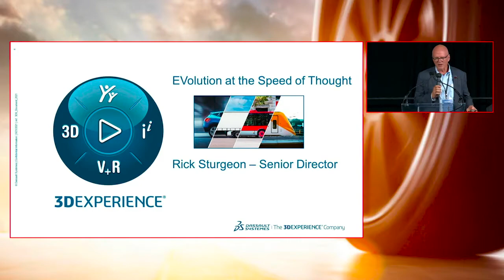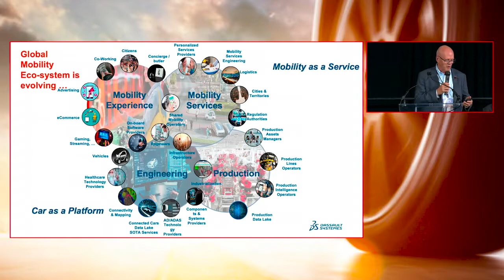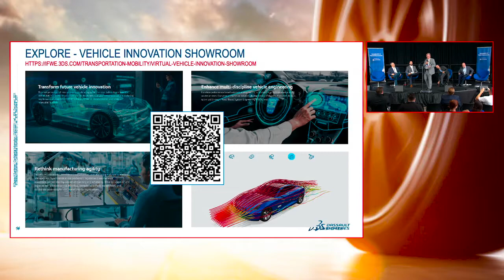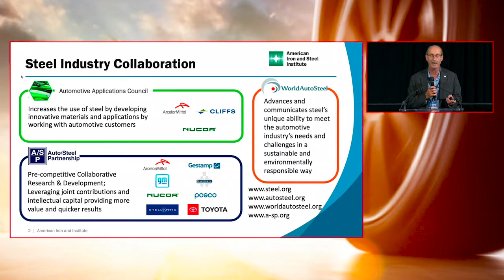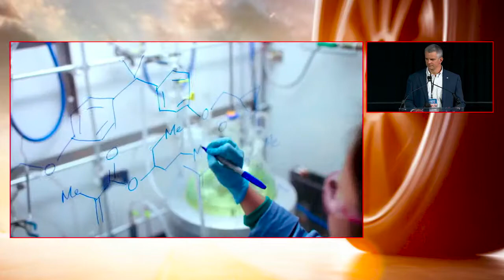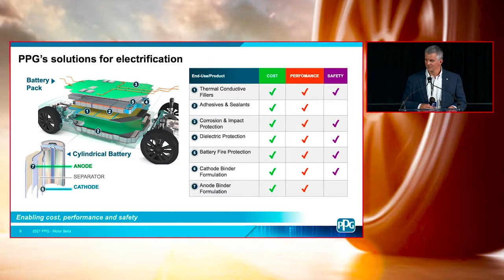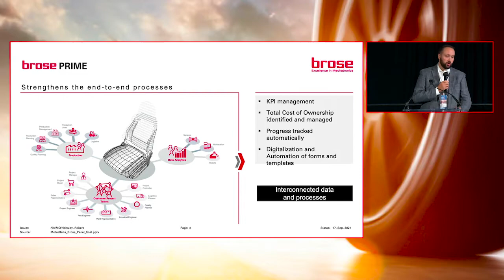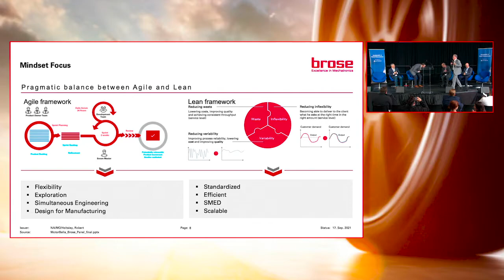EVolution at the Speed of Thought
Originally Aired 9/21 @ 10:45 a.m.

Moderator: Sandy Munro, Munro & Associates
Speakers: Rob Heltsley, Brose NA | Peter Votruba-Drzal, PPG Industries | Rick Sturgeon, Dassault Systemes | John Catterall, American Iron and Steel Institute
Description: The Auto Industry is at the precipice of a monumental shift in how vehicles are created from concept to productions. Traditional OEM’s, and the established supplier base, are being pushed to do far more; faster, with less. ICE is not EV. The shift to electrification is challenging every facet of the design cycle and manufacturing realm. Pressure to innovate at the speed of thought and shed vestigial psychology is necessary for auto makers and suppliers to thrive in the future. How has your organization adapted and prepared for this rapidly evolving industry?